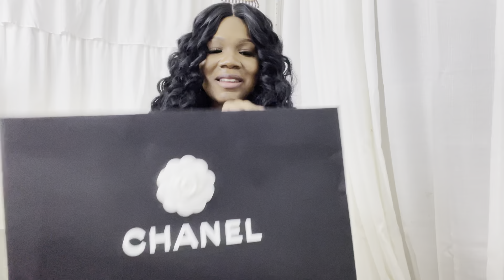My Husband bought me a PORSCHE | MOM of 10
Everyone my birthday is July 20th I’ve been so busy that I didn’t have time to post this video. But better late than never 😊